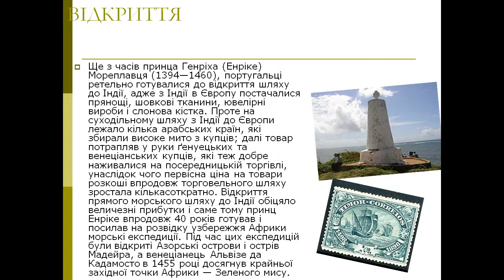Презентація Васко да Гама